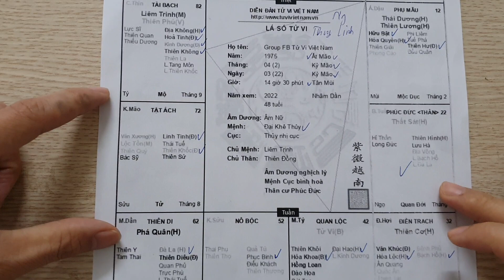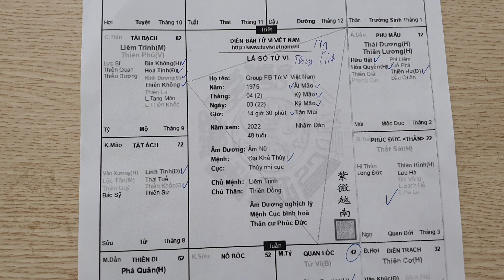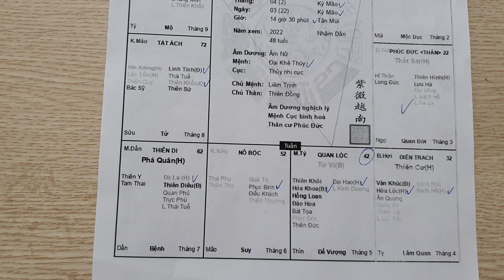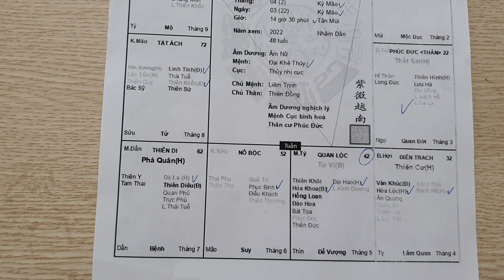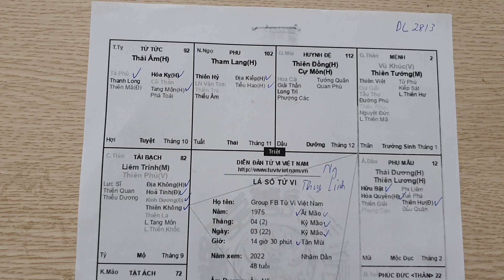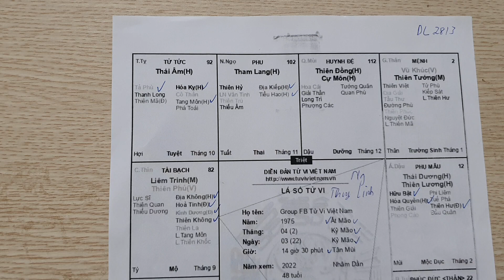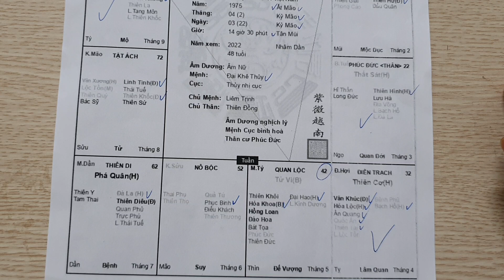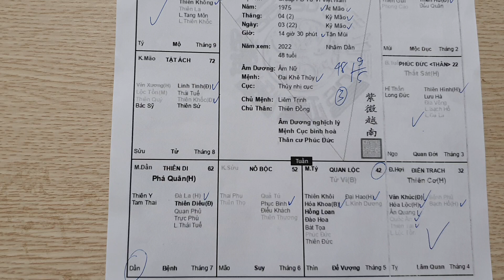Lá Số Tử Vi Nữ Mệnh Ất Mão 1975. Cuộc Đời Nhiều Sóng Gió, Tình Duyên Trắc Trở. Tử Vi Đức Thắng